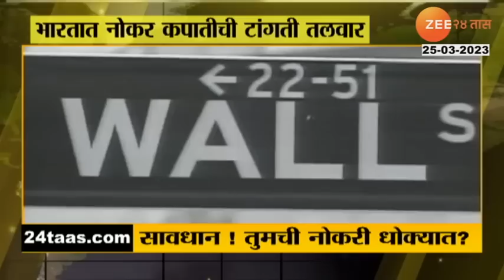Special Report: सावधान तुमची नोकरी धोक्यात? जगावर मंदीचं सावट, पाहा कोणत्या कंपनीतून किती नोकरकपात?